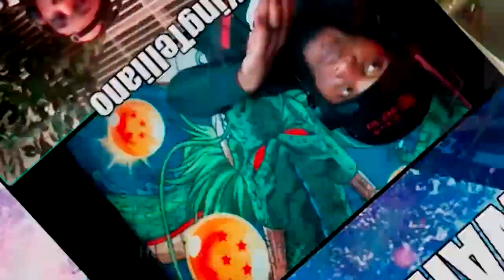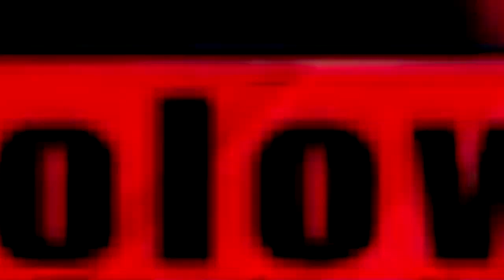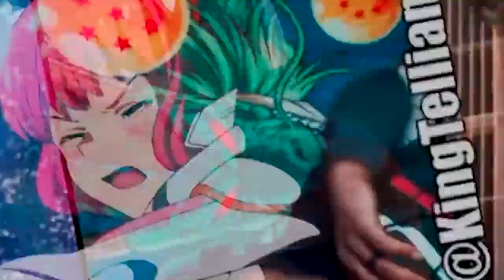126 - Arcane's Uncanny Valley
This episode we discuss of the first episode of the now delayed until Jan show, Worlds End Harem, We also discuss the first 6 episodes of Netflix Anime series Arcane based of the MOBA game League of legends and its beautiful art style and animationm. Polow also discuss his time with sing yesterday for me.